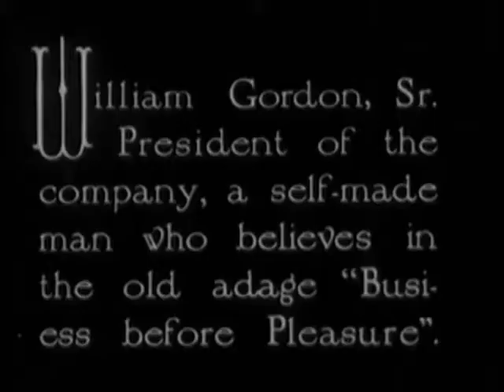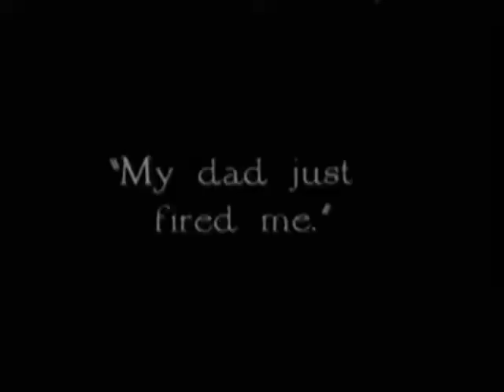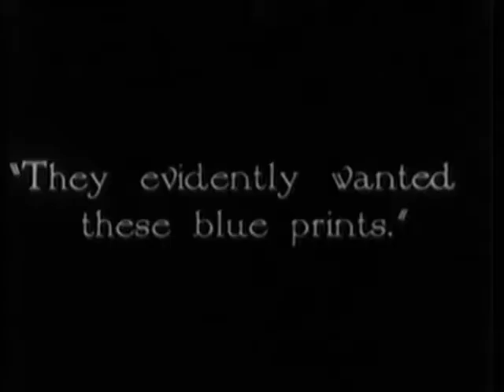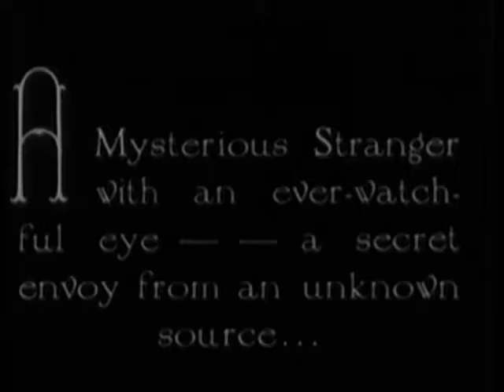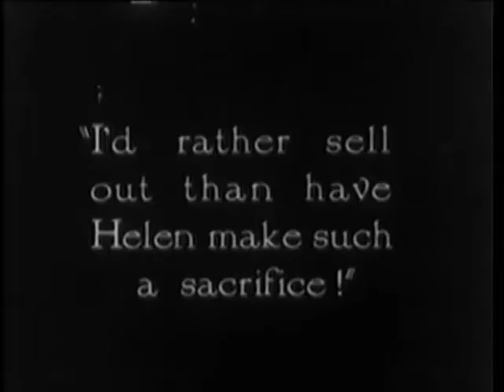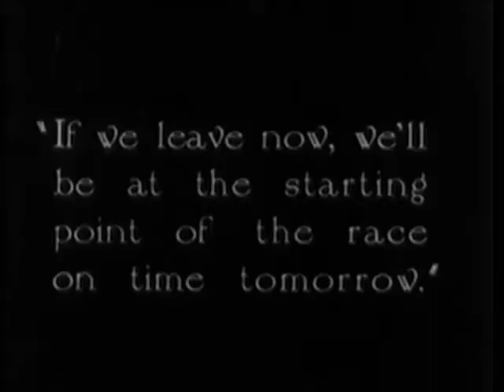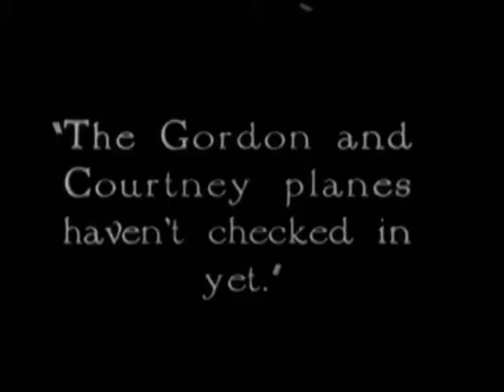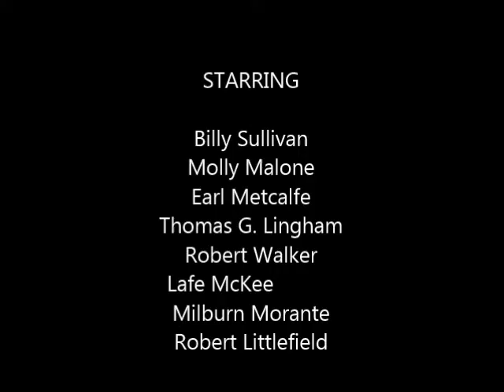Daring Deeds (1927) [SD] [Soundtrack]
'Daring Deeds is a 1927 American silent comedy film directed by Duke Worne and starring Billy Sullivan, Molly Malone and Earl Metcalfe.

Synopsis
After arguing with his father, an airplane manufacturer, William Gordon Jr. flies off in his plane in search of adventure. He manages to fall in love and win a transcontinental air race.

Cast
Billy Sullivan as William Gordon Jr
Molly Malone as Helen Courtney
Earl Metcalfe as Rance Sheldon
Thomas G. Lingham as William Gordon Sr
Robert Walker as Walter Sarles
Lafe McKee as John Courtney
Milburn Morante as 'Smudge' Rafferty
Robert Littlefield as Mysterious Stranger

Directed by Duke Worne
Written by George W. Pyper
Produced by Duke Worne
Starring Billy Sullivan
Molly Malone
Earl Metcalfe
Cinematography Ernest F. Smith
Production
company
Duke Worne Productions
Distributed by Rayart Pictures
Languages Silent
English intertitles'